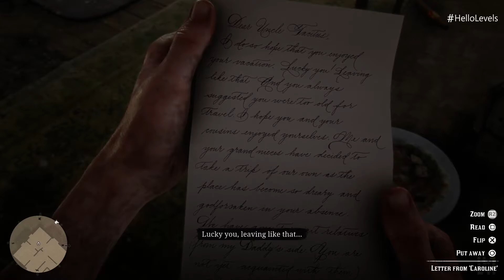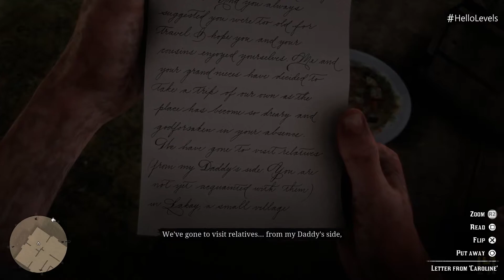Red Dead Redemption 2 - Dear Uncle Tacitus Gameplay Walkthrough - Part 56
🔹 I'll Be Playing More Of Red Dead Redemption 2 On This Channel.

Red Dead Redemption 2 Hello Levels x Rockstar Gameplay Walkthrough
Hello Levels